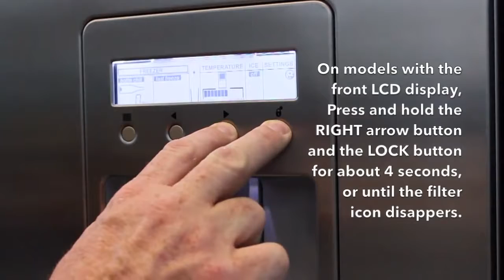Fisher&Paykel 836848 Waterfilter vervangen, Fisher Waterfilter HOW TO USE